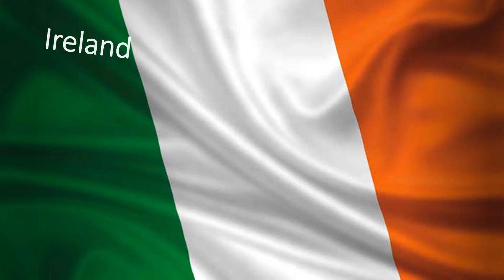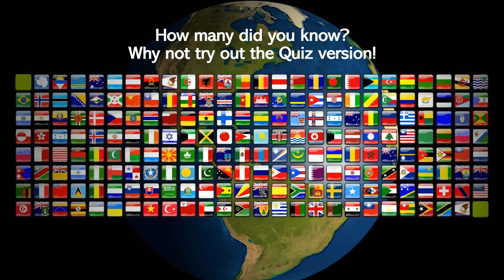Flags of the World, How many do you know? A great and fun learning tool (2021 UPDATED)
Flags of the Countries of the World, How many do you know? A great and fun learning tool. (2021 UPDATED)

Great for a family or school lesson

The flags in this version have been listed alphabetically.

This is a fun way to learn the countries flags, some are quite beautiful while others are not!

This is a fun way of discovering our world,  seeing the world as a diverse and curious place.

Hopefully this will lead the learner onto a deeper curiosity of the world beyond.

Why not try out our quiz version to see how well you have learned them. Good luck and have fun!